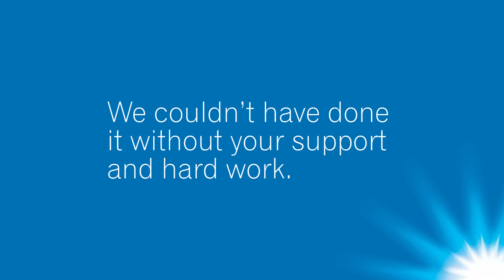We've one day to go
With less than 24 hours to go, our 38 candidates across NSW stand ready to deliver.

Thanks to those of you who've done so much to help us get this far.

Now it's time for us to deliver real change.

Tomorrow, make sure you are a part of history. Help us deliver a better future -- for all Australians.